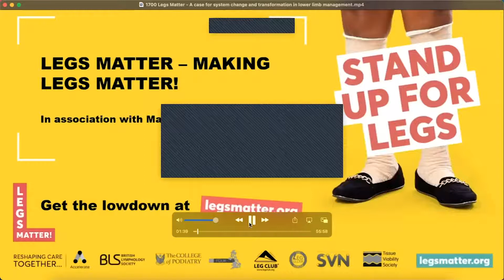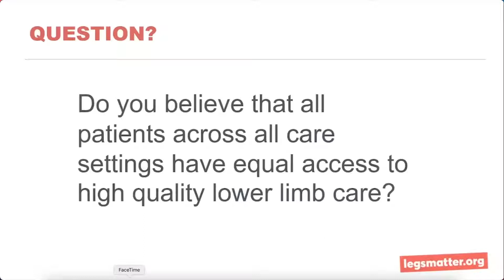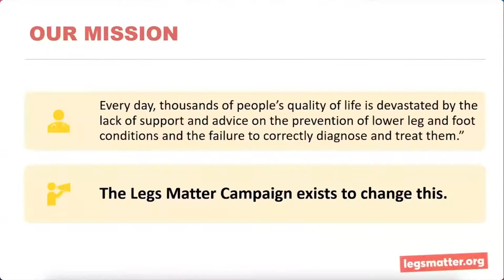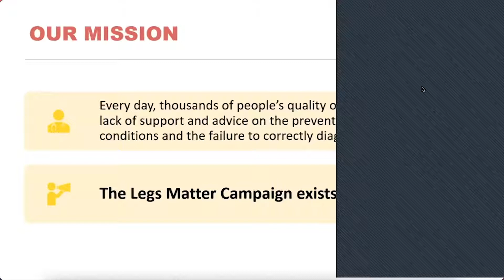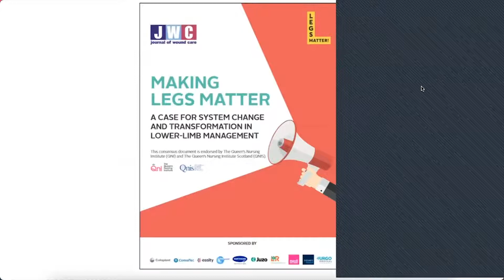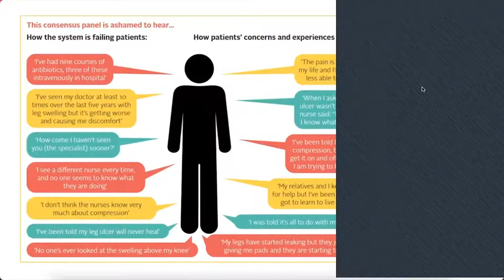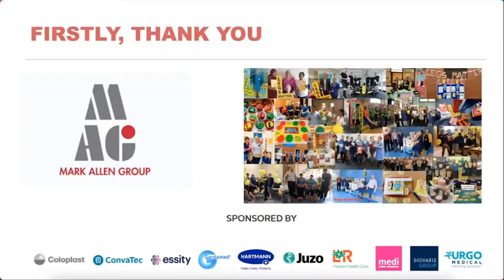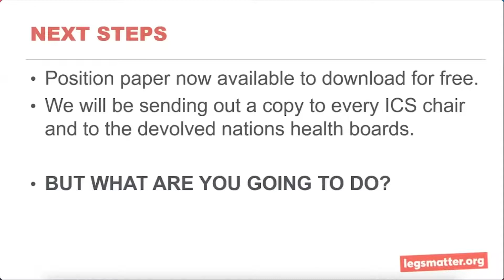Making Legs Matter – a case for change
HOT TOPIC
Every day, the quality of life for thousands of people is compromised by the lack of support and advice on the prevention and management of lower-leg and foot conditions. This can be compounded by failure to provide correct diagnosis and treatment.
For patients, this, in reality, can mean months and often years of potentially unnecessary pain and suffering.
For healthcare practitioners, this continuing trend of failed management results in hours of activity with no tangible end in sight either for them or the patient in terms of resolution.
The Legs Matter coalition was founded in 2017 to raise the profile of this challenge and to begin to work with systems to address this.

Patients receiving treatment from community nurses
Members of the public
Community nurses
Tissue Viability Nurses
Allied Health Professionals

Your hosts are:
Dr Leanne Atkin, PhD, MHSc, RGN, Vascular Nurse Consultant/Research Fellow, Mid Yorks NHS Trust/University of Huddersfield
Gail Curran, Vascular Specialist Nurse, Vice President of The Society of Vascular Nurses
Kate Williams, Tissue Viability Nurse – Leeds Community Healthcare Trust and Lecturer – University of Huddersfield